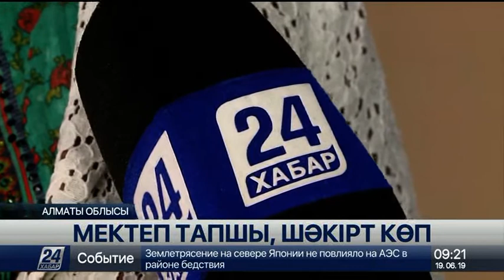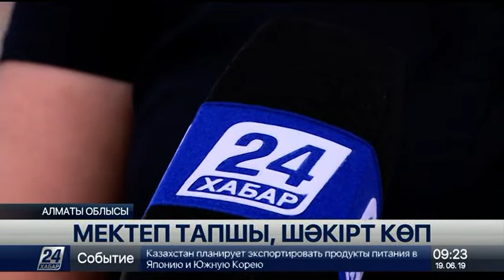Алматы облысында үш ауысымды мектеп мәселесі әліге дейін өзекті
Алматы облысында 3 ауысымды мектептер мәселесі әлі де өзекті.